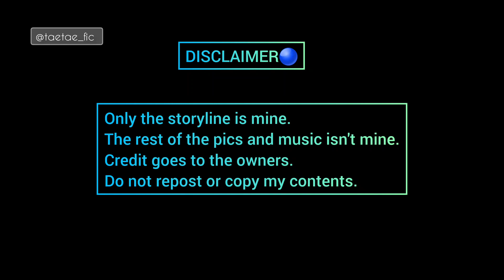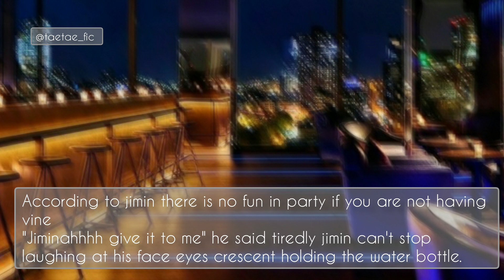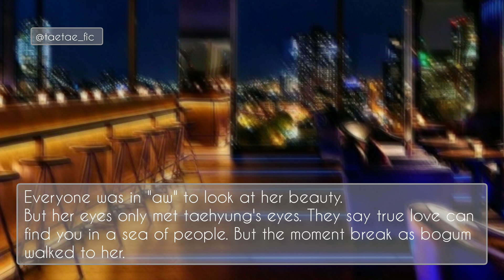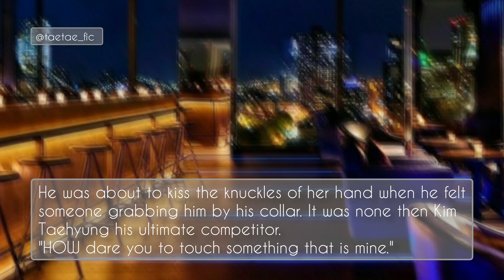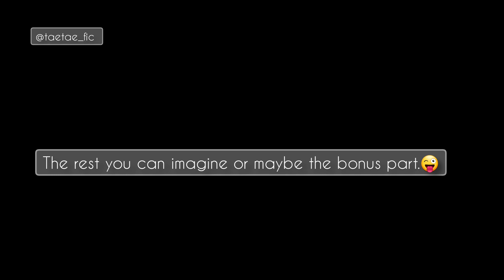TAEHYUNG ONE SHOT|| BAD BOY "V" IS IN LOVE WITH Y/N 😈🤙🔞🔥 minors do not interact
HI EVERYONE 👻
IF YOU WANT THE BONUS PART LET ME KNOW ;)

ᴀᴜᴛʜᴏʀ'ꜱ ɪɴᴛᴇɴᴛɪᴏɴꜱ: ʜɪ ᴀʀᴍʏꜱ ɪ ᴀᴍ ʜᴇʀᴇ ᴛᴏ ᴘʀᴏᴠɪᴅᴇ ʏᴏᴜ ʏᴏᴜʀ ᴅʀᴇᴀᴍꜱ ʟɪꜰᴇ. ᴛᴏ ᴛᴀᴋᴇ ʏᴏᴜ ᴛᴏ ᴛʜᴇ ᴡᴏʀʟᴅ ᴏꜰ ɪᴍᴀɢɪɴᴀᴛɪᴏɴꜱ, ᴡʜᴇʀᴇ ʏᴏᴜ ᴄᴀɴ ᴇɴᴊᴏʏ ᴀʟʟ ᴛʏᴘᴇ ᴏꜰ ᴇᴍᴏᴛɪᴏɴꜱ, ᴅɪꜰꜰᴇʀᴇɴᴛ ᴄʜᴀʀᴀᴄᴛᴇʀꜱ ᴀɴᴅ ᴠᴀʀɪᴏᴜꜱ ᴛʏᴘᴇꜱ ᴏꜰ ꜱᴛᴏʀɪᴇꜱ ʜᴏᴘᴇ ʏᴏᴜ ɢᴜʏꜱ ʜᴀᴠᴇ ꜰᴜɴ. ɪ ᴡᴀɴᴛ ʏᴏᴜ ᴛᴏ ʙᴇ ʜᴀᴘᴘʏ ꜱᴀꜰᴇ ᴀɴᴅ ʜᴇᴀʟᴛʜʏ. ᴛʜᴀɴᴋ ʏᴏᴜ.

ᴛʜᴀɴᴋꜱ ᴛᴏ ᴀʟʟ ꜱᴜʙꜱᴄʀɪʙᴇʀꜱ ꜰᴏʀ ʙᴇᴄᴏᴍɪɴɢ ᴀ ᴘᴀʀᴛ ᴏꜰ ᴍʏ ꜰᴀᴍɪʟʏ ɪ ʟᴏᴠᴇ ʏᴏᴜ ᴀʟʟ ᴛʜᴀɴᴋ ʏᴏᴜ ꜱᴏ ᴍᴜᴄʜ ꜰᴏʀ ᴍᴀᴋɪɴɢ ɪᴛ 12ᴋ ᴍʏ ɢᴏᴀʟ ɪꜱ ᴛᴏ ʀᴇᴀᴄʜ 100ᴋ ꜱᴏᴏɴ. ᴡɪʟʟ ᴡᴏʀᴋ ʜᴀʀᴅ ꜰᴏʀ ʏᴏᴜ

NOTE: GUYS PLEASE GIVE FEEDBACKS SO THAT I CAN KNOW IF YOU LIKED IT OR NOT